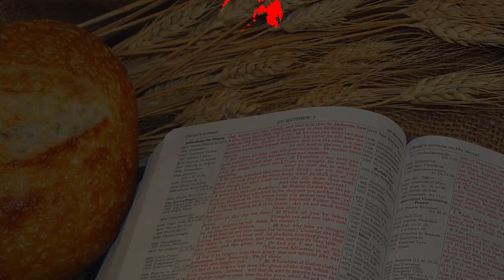Family Devotion Day 413 -May 30, 2022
Rev. Ruperto Alparaque